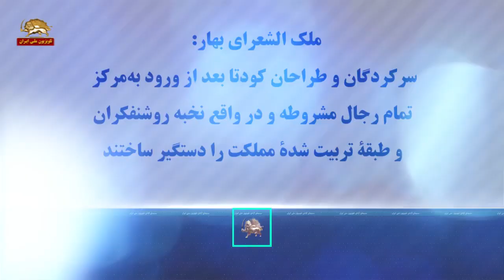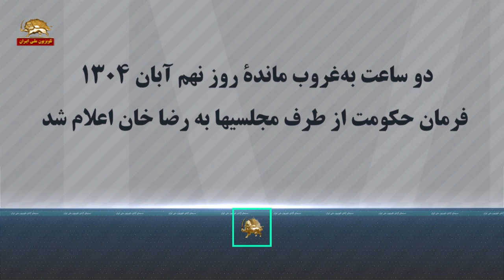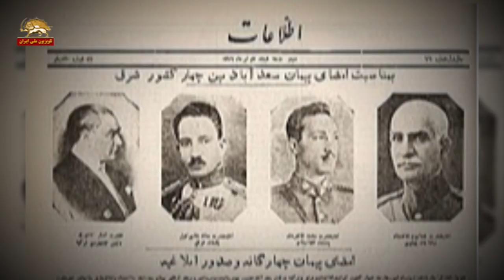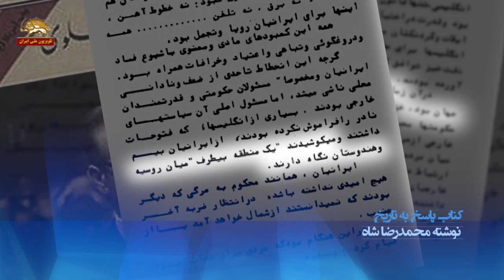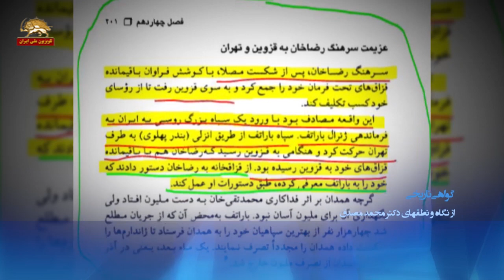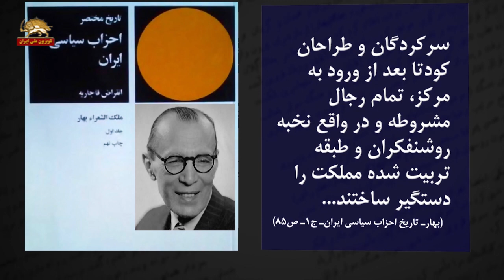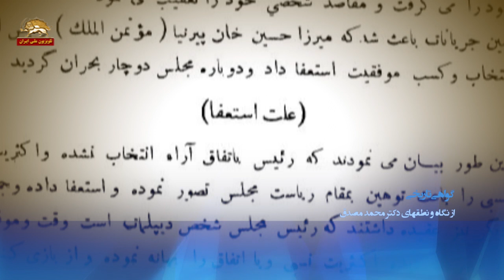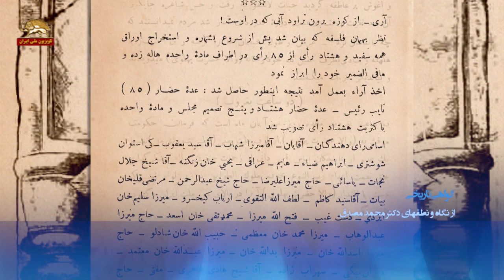دیدگاه مصدق نسبت به رضا شاه به گواهی تاریخ -قسمت اول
دیدگاه مصدق نسبت به رضا شاه به گواهی تاریخ
قسمت اول